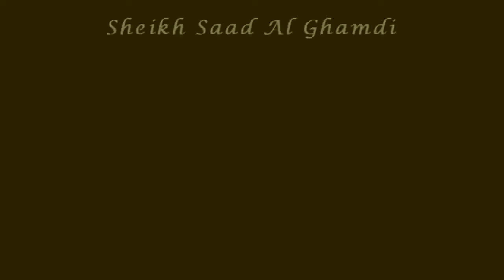HD-Ahmad Al-Ajmi Ghuraba Nasheed-English Subtitle "Glad Tidings For The Strangers